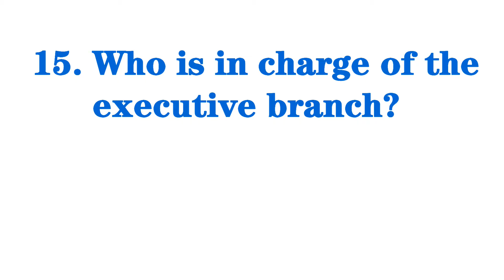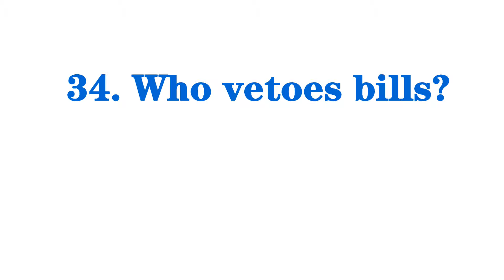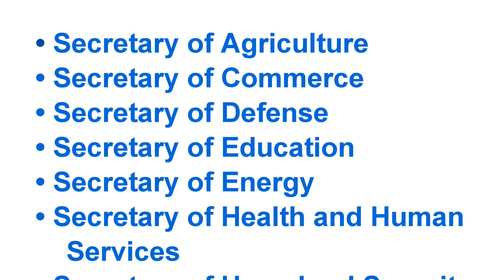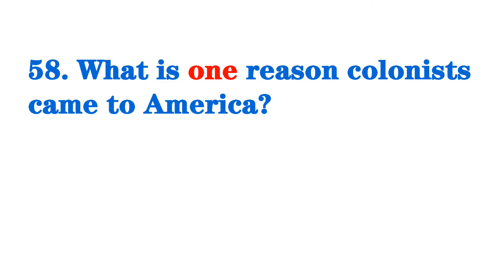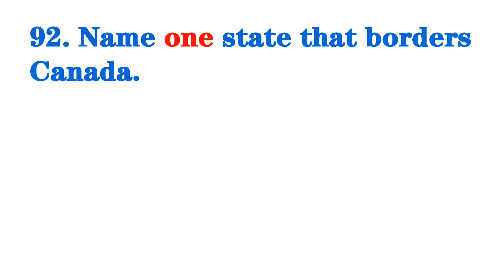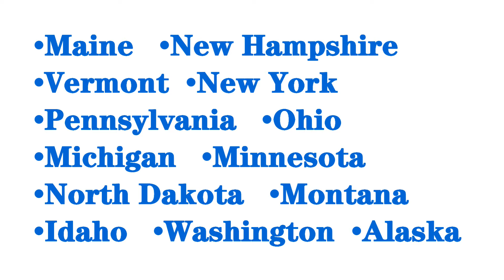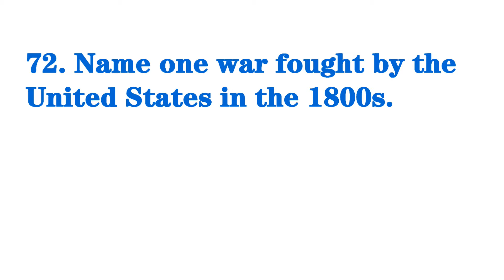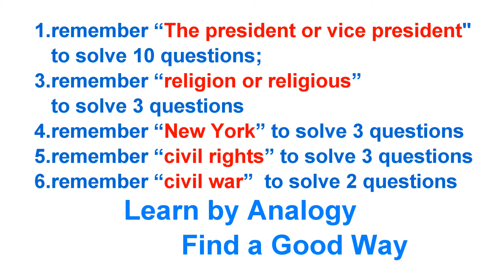Inductive similar answer to Review civics Questions, Portion the Naturalization Test